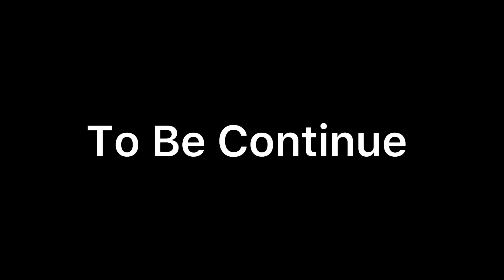The Follower V.S Huggy Wuggy Part 1 (123 SMS V.S Poppy PlayTime) (No Sounds)